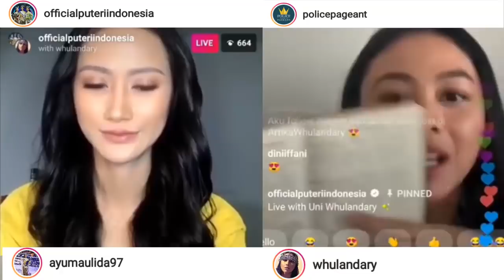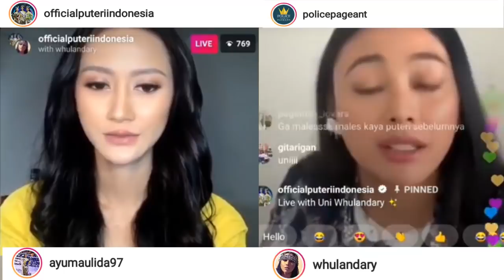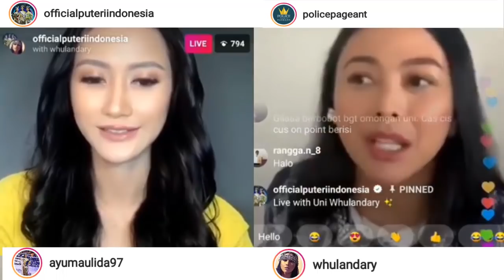LIVE INSTAGRAM OFFICIAL PUTERI INDONESIA With AYU MAULIDA & WHULANDARY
berikut adalah rekaman Live instagram @officialputeriindonesia bersama Ayu Maulida (puteri Indonesia 2020 yang mendapatkan masukan dan sharing pengalaman dari Whulandary Herman (puteri Indonesia 2013.
video ini di rekam oleh @policepageant